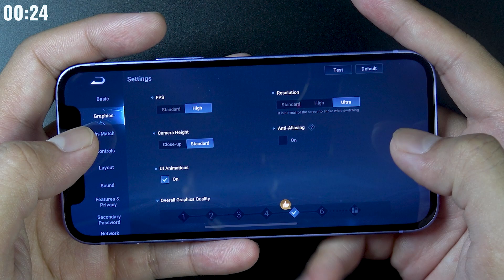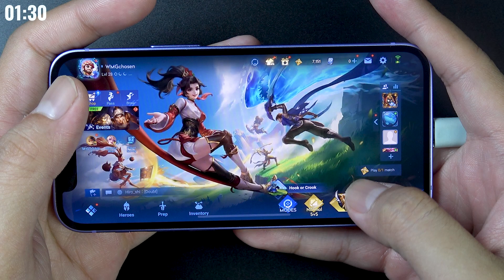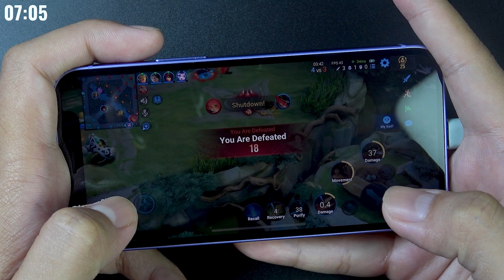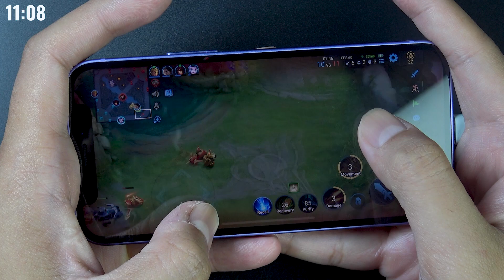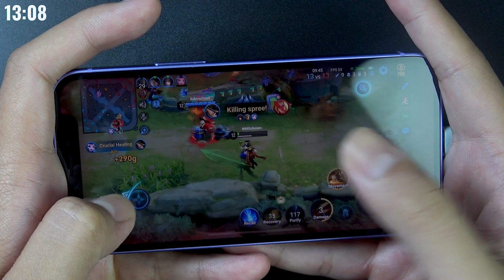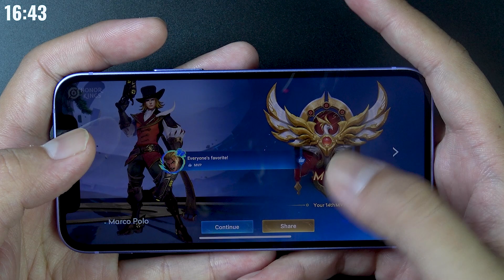Test game Honor of Kings on iPhone 12 Mini 王者荣耀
iPhone 12 Mini info Phone Gaming
Super Retina XDR OLED, HDR10 5.4 inches, 71.9 cm2 1080 x 2340 pixels
iOS 16.7
Apple A14 Bionic
64GB 4GB RAM
Li-Ion 2227 mAh, non-removable (8.57 Wh)